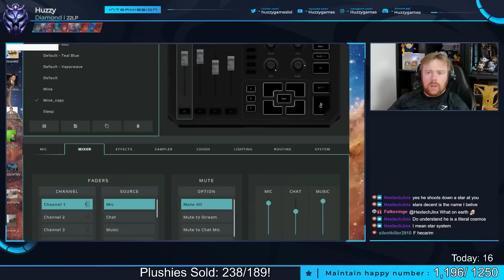I GOT COUNTERED! FIZZ! - Clash Tournament | League of Legends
Welcome back to Clash! Just fixed the audio! We're playing Fizz and I end up getting countered, this game was absolutely brilliant! League of Legends Fizz Mid Gameplay.